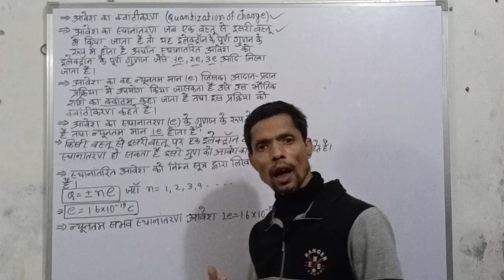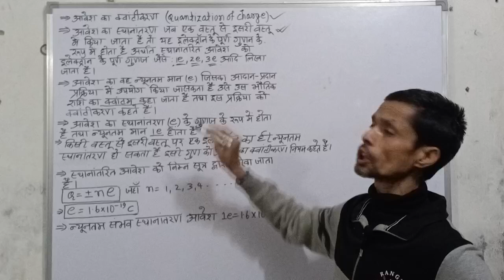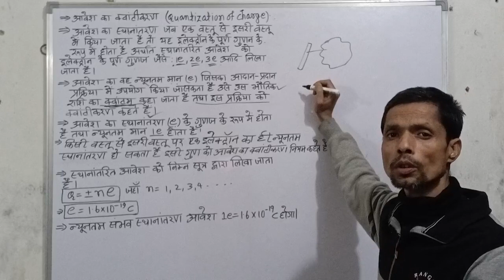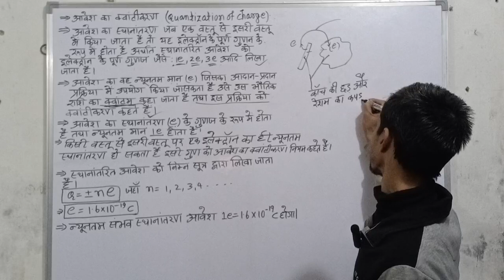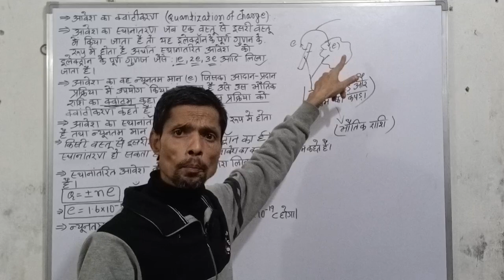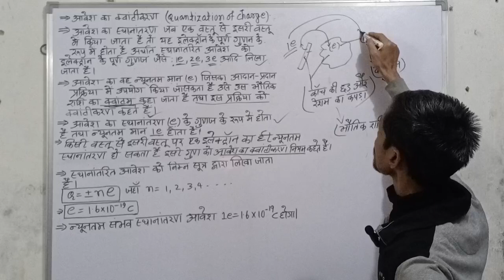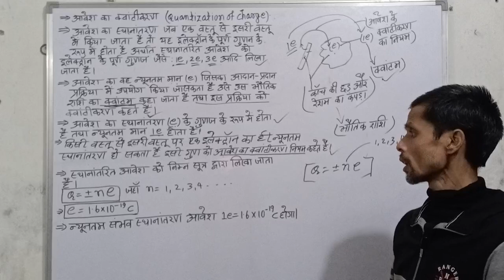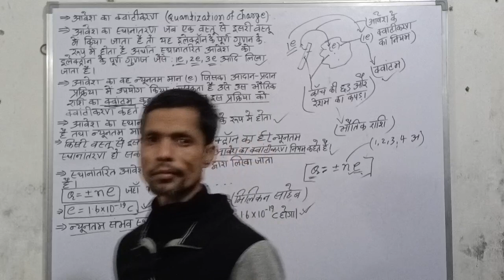quantization of charge,Awesh ka quantikaran